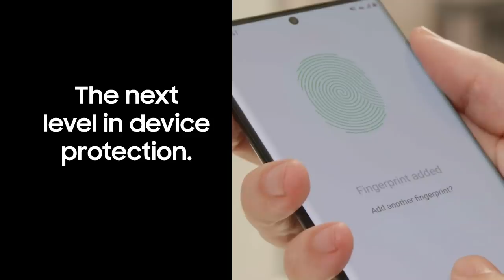Introducing the Galaxy Note20: The phone that gives you the power to work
Samsung's new Galaxy Note20 5G and Note20 Ultra 5G are so powerful, they give workers the ability to take their desktop anywhere.

If you’re using a cloud-based productivity suite, looking for seamless ways to integrate and collaborate, or if you now need to manage a distributed, remote workforce, the Galaxy Note20 is for you. It meets the moment.